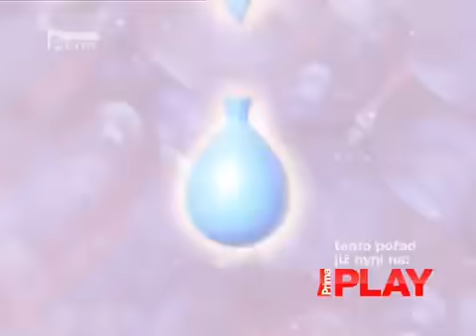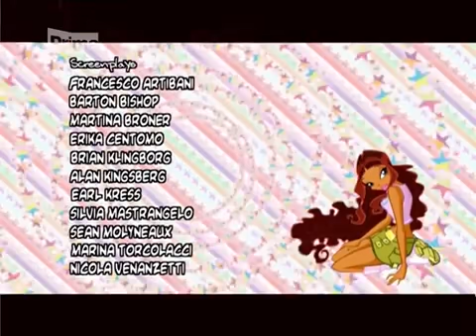Winx Club 3x26 Zúčtování. Cz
Tady mate odkaz na TecŁuna Komunitu